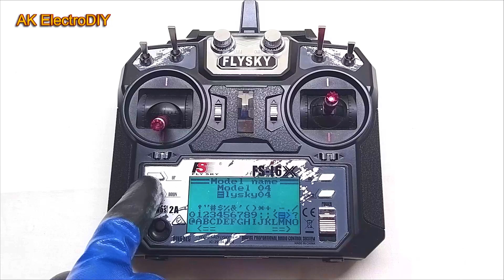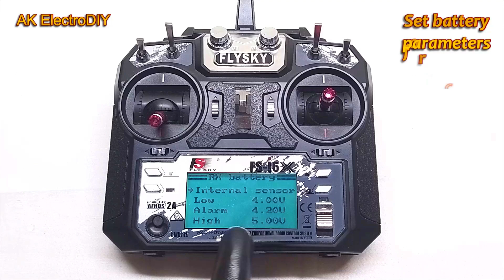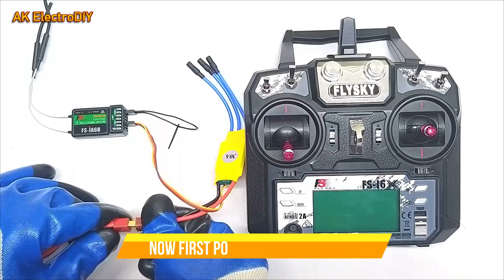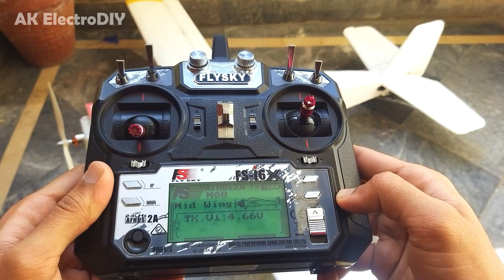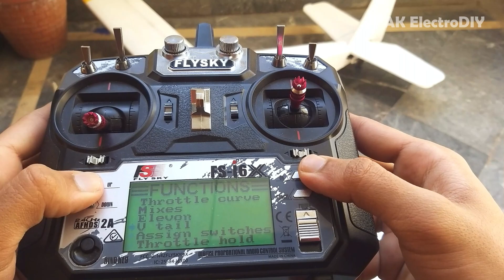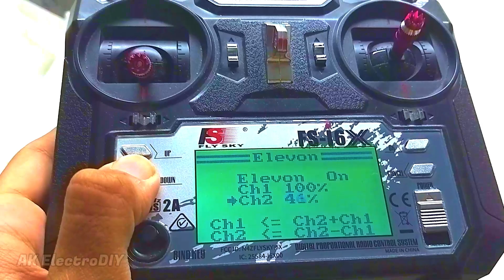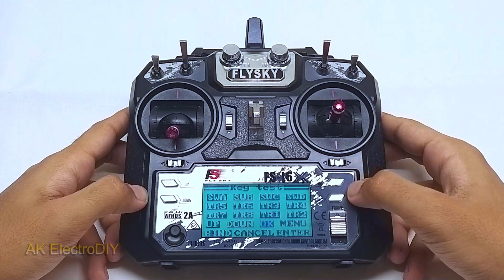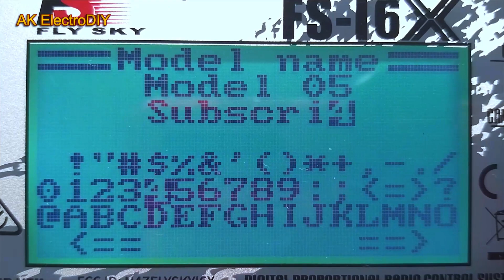Top 6 Settings for Flysky Transmitter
Unlock the full potential of your Flysky transmitter with our comprehensive setup tutorial! Whether you're a novice or a seasoned pilot, mastering the basic functions of the Flysky fs-i6 and fs-i6x is essential for a smooth flying experience.

🚀 What You'll Learn:
1) Basic Setup
2) Binding
3) Failsafe Configuration
4) Throttle Hold
5) Elevon Setup
6) The Hidden Factory Menu

🕒 Time Stamps:
00:00 Introduction
00:05 Programming Tutorial and Basic Setup
07:49 Binding
09:30 Failsafe Configuration
12:17 Throttle Hold
14:48 Elevon Setup
16:38 The Factory Menu